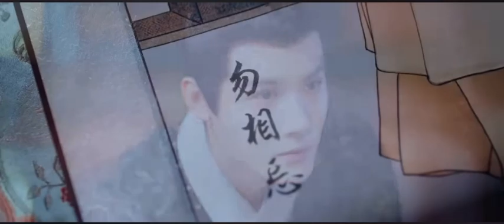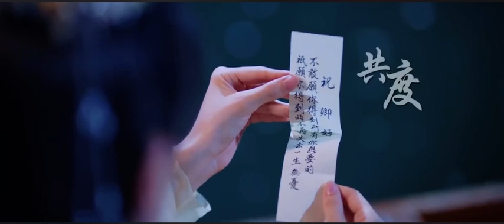[ MV ] NHẠC CHỦ ĐỀ PHIM " CHÚC KHANH HẢO " | CÙNG NHAU - 共度 - LƯU VŨ NINH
CHÚC KHANH HẢO
Zhu Qing Hao (2021)
Thể loại: Cổ Trang
Đạo diễn: Chu Thiếu Kiệt.
Diễn viên: Trịnh Nghiệp Thành, Viên Băng Nghiên, Mễ Nhiệt, Trương Nguyệt, Dương Chí Văn, Quách Tiểu Thiên,...

Chúc Khanh Hảo | Zhu Qing Hao (2021)
Lưu Linh là một mỹ nhân hiếm có khó tìm, nàng quyến quyến rũ và cực kì quyến rũ, vẻ đẹp của cô ấy vừa rực rỡ lại vừa lay động khiến người ta nao lòng. Mẹ kế của nàng vốn là dì ruột của nàng,  tuy không được cha yêu thương nhưng lại được hoàng đế sủng ái. Lần đầu tiên nhìn thấy Thẩm Yến, Thẩm Yến là một thanh niên chưa vợ "cán bộ lão", được coi là ông chú, và anh ta chưa bao giờ mập mờ với một cô gái khi ở độ tuổi lớn như vậy, thật là khó tin. Và Lưu Linh vẫn chưa biết liệu mình có thể kết hôn với ai đó hay sống một cuộc sống bình thường như những cô gái khác hay không. Vì vậy, cô bắt đầu dụ dỗ Thẩm Yến, theo đuổi hắn một cách không kỷ cương, làm náo loạn thiên hạ lúc bấy giờ.